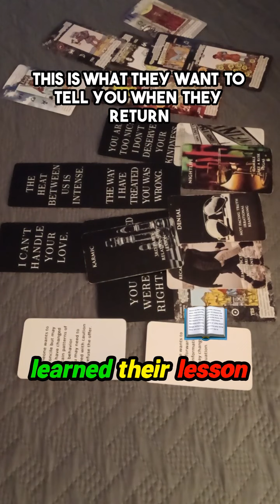At Least They'll Give You This Much of the Truth! 🔑✨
Knew You Were Gifted 🌟 But Still Lied In Your Face! They Want to See If Your Big Mad at Them🌡 😳

Ever felt like there's more beneath the surface of a relationship? Get ready to explore the powerful impact of truth and revelations! This conversation dives deep into the lessons learned from karmic connections, the mystery of third-party dynamics, and the essential truths we sometimes ignore. Discover what someone truly wants to express—be it lessons learned or unspoken feelings. If you've ever felt caught in a web of forbidden love or heartbreak, this insight is for you. It’s time to unveil the layers of love and pain, and to recognize the journey of self-discovery that leads to growth and understanding. Don't let past experiences hold you back; embrace the revelation and learn to move forward!

 For Personal Readings & Merchandise

Amazon Influencer Page:

Suicide crisis line Call 988